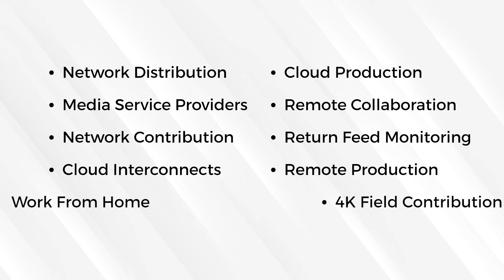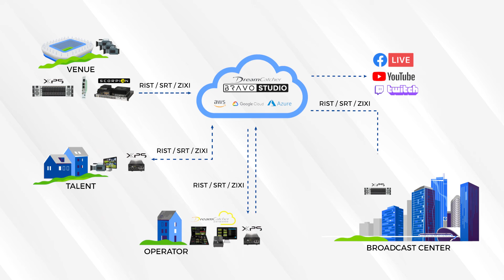Live Cloud Production Using RIST Over Unmanaged Networks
As remote production and work from home become a greater reality for broadcasters and content providers, the reliability of sending and receiving video over traditional internet has become critical, especially for live video production or time sensitive workflows.

Evertz has several industry-leading end-to-end solutions that use ARQ technologies and the latest transport standards to move signals reliably over congested unmanaged networks.

Content distributors can now realize whole new revenue streams for lower-tier based applications or higher latency tolerant applications over point to point, point to multipoint, or point to multipoint with cloud workflows.

In this point to multipoint with Cloud workflow, the user located remotely can use RIST to send or receive 4K UHD video signals to a cloud server over a public internet connection with ultra-low latency.

Another remote operator using BRAVO and DreamCatcher Anywhere can access that video for virtual post production in the cloud, which can then be streamed directly to CDNs or delivered using RIST to a centralized broadcast center.

This Evertz solution and the related hardware easily integrates into existing infrastructure, allowing content providers to leverage compression and ARQ technology to move signals to various end points reliably and effortlessly.